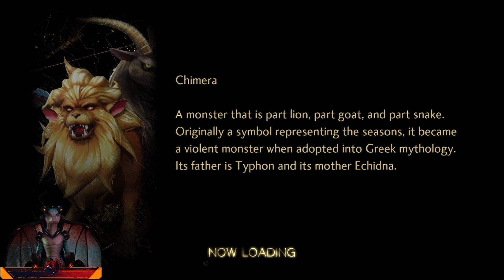E48 : Shin Megami Tensei V Vengeance : An Untimly Death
Experience two complete story paths in Shin Megami Tensei V: Vengeance, both filled with conflicting and tragic choices, forcing you to confront which ideologies you are willing to fight for. As order and chaos crumble around you, forge your own path to dictate the fate of humanity.

"Canon of Vengeance" – a dramatic tale of revenge by the fallen, centered around new characters and an enigmatic cohort of demons, the Qadištu, who plot their own dark designs apart from the war of those who fight to maintain order and those who seek to defy it.

"Canon of Creation" – an eternal conflict between angels and demons, in which the protagonist fights for the world’s fate.

Battle through a decimated Tokyo, reduced to an expansive wasteland and overrun by mythical demons. Roam across wide, open areas and explore new locations for life-saving items or encounter a multitude of demons to battle or befriend as allies, including dozens of newly added demons to this game.

Fully evolved with stunning visuals for modern consoles, the dark lore, unnerving atmosphere, and beautiful and monstrous demons are back and better than ever. Massively expanded with new areas, demons, and music, Shin Megami Tensei V: Vengeance features more accessible gameplay, an improved battle system, new demon experiences, and greater field exploration.